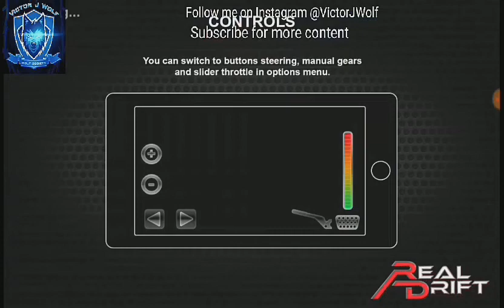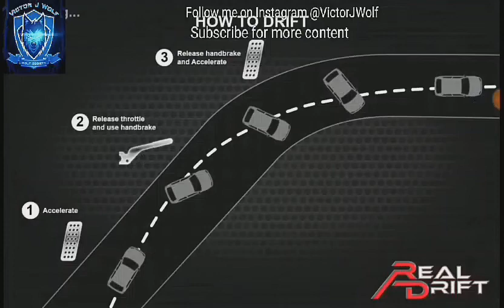The game is fighting me (Real Drift Racing #2 )